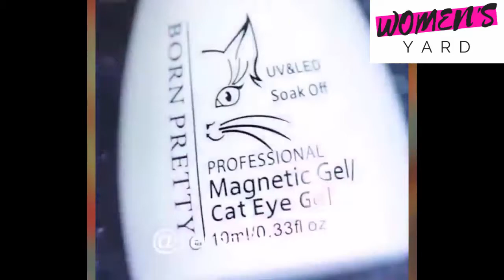Most Creative Nail Art Ideas We Could Find - Beautiful Nail Art Designs Tutorials